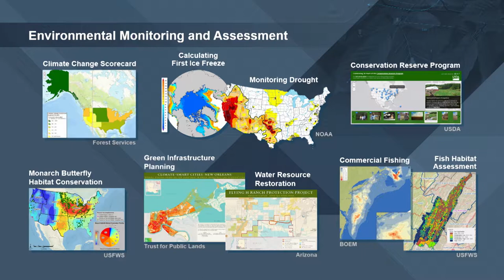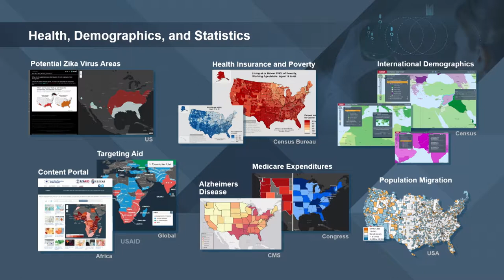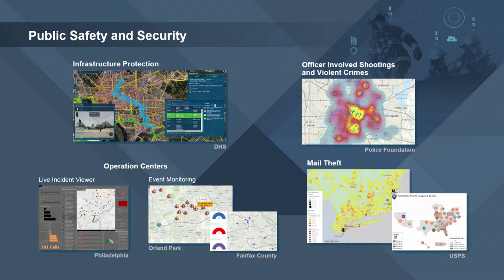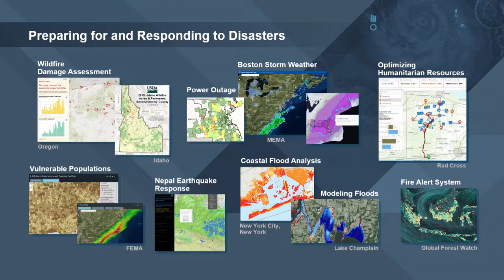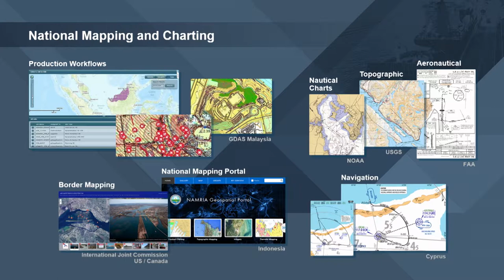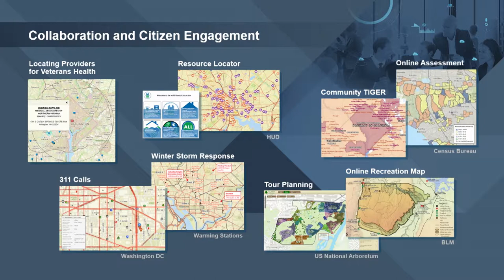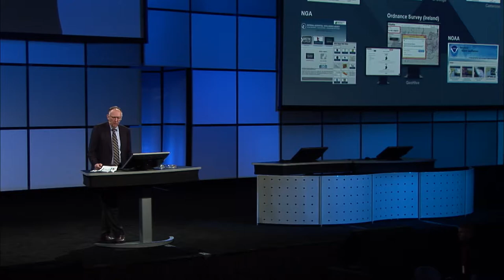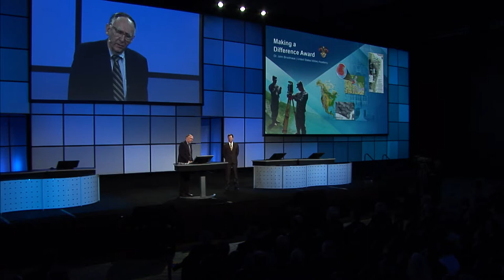Esri 2016 FedGIS Plenary: GIS for the Nation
Esri founder Jack Dangermond introduces the Esri 2016 FedGIS Plenary and touches on each sector and industry represented at the conference. Jack also recognizes three GIS "heroes" and awards the 2016 "Making a Difference Award" to Dr. John Brockhaus.